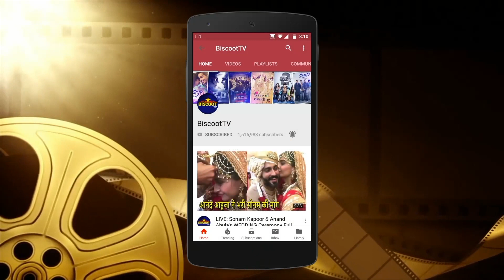Respect! Janhvi Kapoor borrows money from driver to give to a street kid |shows her generous side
Bollywood actress and daughter of Boney Kapoor and late actress Sridevi, Janhvi Kapoor's sweet gesture towards a kid is going viral. While walking towards her parked car, the kid came running to her and requested her to buy some books. She first said she doesn't have any cash with her in hands. However soon, she borrowed some cash from her driver and gave it to the kid. Watch the video for more details... Janhvi Kapoor marked her debut in Shashank Khaitan's 'Dhadak' co-starring Ishaan Khatter. The actress received a lot of appreciation and love from all the quarters for her performance in the film. And with that, she made a place for herself in everyone's heart. The actress is currently working on IAF pilot Gunjan Saxena's biopic. She will also feature in Rajkummar Rao starrer 'Roohi Afza' and Karan Johar's multi-starrer period drama 'Takht'.